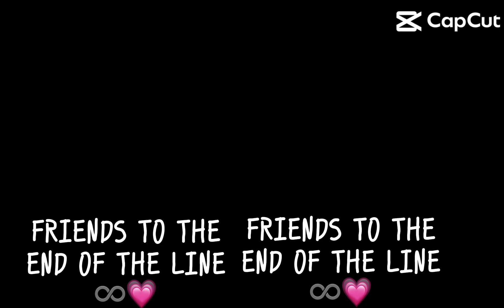Friends till the end